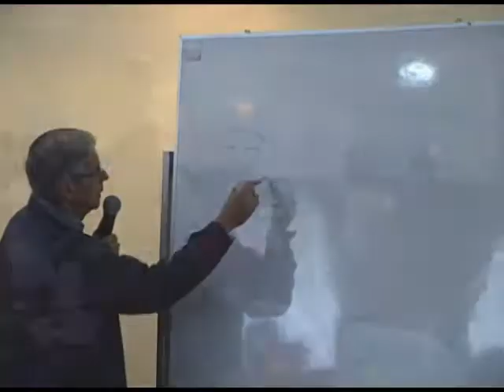Noticias Ecuador. MSP define nuevo modelo de gestión en las nueve Zonas del país.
El Ministerio de salud trabaja en los procesos de desconcentración territorial. Para ello se reunieron en Ibarra los representantes de las 9 zonas del país. La primera meta es a corto plazo, consiste en mejorar la atención en los niveles primarios de atención.